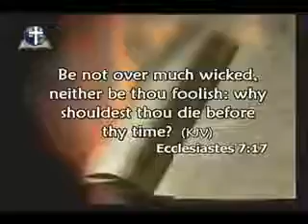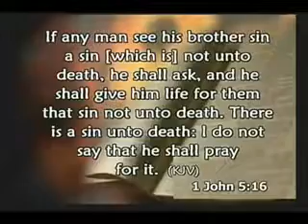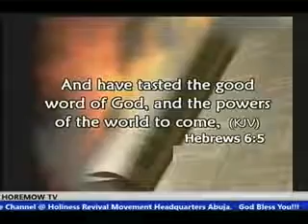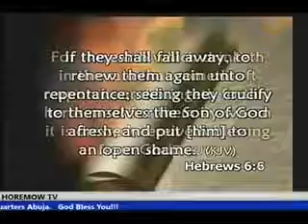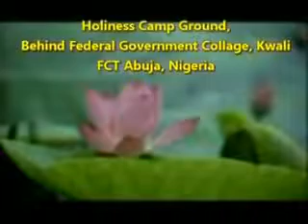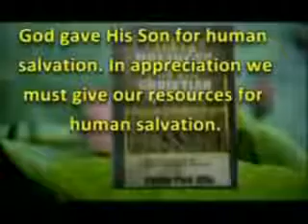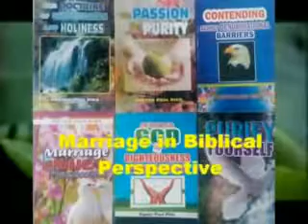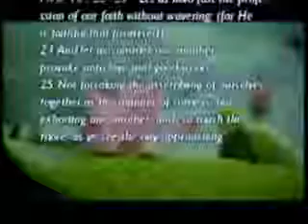QUESTIONS AND ANSWERS by PASTOR PAUL RIKA AT ABUJA ZONE REVIVAL PROGRAM